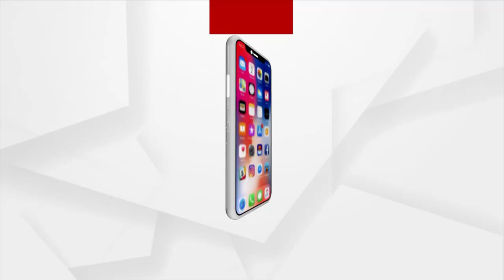100th Episode Of Mann Ki Baat: Balasore People Eagerly Await To Listen To PM Modi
100th Episode Of Mann Ki Baat: Balasore People Eagerly Await To Listen To PM Modi.